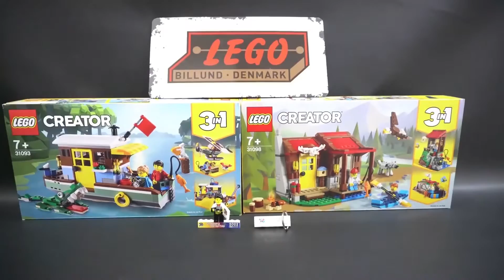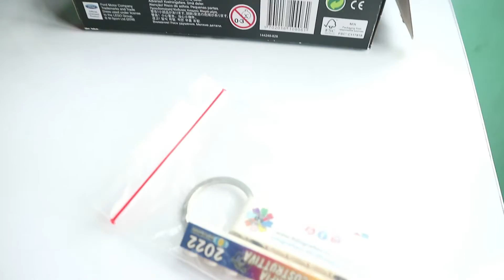Tutorial Cara Menang Giveaway 🥇🥈🥉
Berbagi tips seputar 'Kiat Sukses Ikut Giveaway' agar kesempatanmu menang makin besar. Ditulis dan disusun oleh pakar giveaway ternama 'Kakpan S.G' (Sarjana Giveaway) yang telah berulangkali memenangkan banyak pertempuran di per-giveaway-an duniawi.

• Gear Info :
(1) Canon EOS M3
(2) PC
(3) LEGO Parts (Official and or Knock Off)
(4) Samsung Galaxy AO3
🎵 Track Info:
(1) Title: Positive Happy by PeriTune